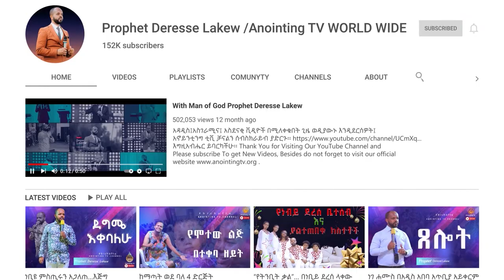በጧፍ የደመቀው ልዩ የበዓል መዝሙር በነቢይ ደረሰ እና በነቢይት ሳራ 🌼 ልዩ የበዓል ፕሮግራም 🌼